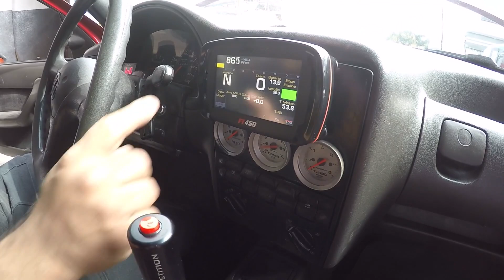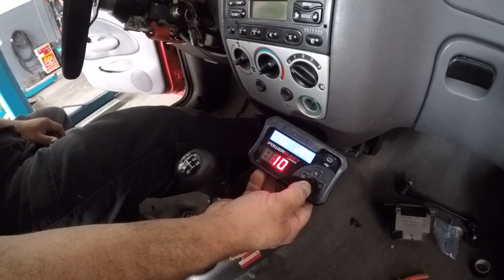GOL TURBO FORJADO CORTE DE GIRO FUELTECH UPGRADE FT450 BÔNUS FIESTA 1.6 ASPIRADO PANDOO E AUDI A3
Realize o seu sonho do carro Turbo na Dias Racing
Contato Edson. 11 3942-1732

Meu Instagram @jeandogolturbo

Oficina Dias Racing: Turbo Aspirado e Originais

Artefacto Car Funilaria e Pintura

GRÁFICA MYKARTS / ADESIVOS EM GERAL

LISTA  LINK DOS VIDEOS CARROVLOG AQUI NO CANAL

Specs / Ficha Técnica

VW GOL TSI ANO 1996 ( POTENCIA ESTIMADA 210 CV )

TURBINA  BIAGGIO .50 1 KG DE PRESSÃO

MOTOR 1.9 AP ORIGINAL

INJEÇÃO PROGRAMÁVEL FUELTECH FT. 300

CÂMBIO SWAP PARA O PS  ORIGINAL VW

BARRA ANTI TORÇÃO INFERIOR C/ SUPORTE DUPLO DO CAMBIO

RADIADOR DE ÓLEO

INJEÇÃO MI 8 BICOS

BICOS BOSCH 42 LB

FREIOS POWER BRAKES 284 MM DISCOS VENTILADOS E FRISADOS

SUSPENSÃO PREPARADA COM AMORTECEDORES  CONCEPT SUSPENSÕES

RODAS ARO 15 OEM GOL GTI ESTEPE LIGA LEVE GTI

PNEUS 195/55 PIRELLI P7

BANCOS DE COURO AUDI A3 TURBO

CAPÔ BOLHA GOL GTI 16V EM FIBRA BY:ARTEFACTOCAR

Assistam com Fone de ouvido + Hd para Obter a melhor imagem e áudio.